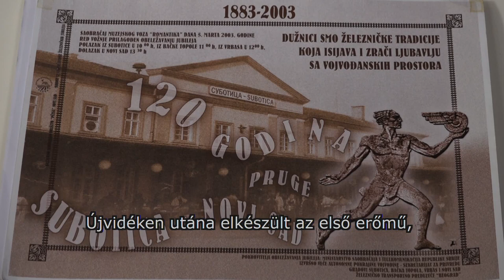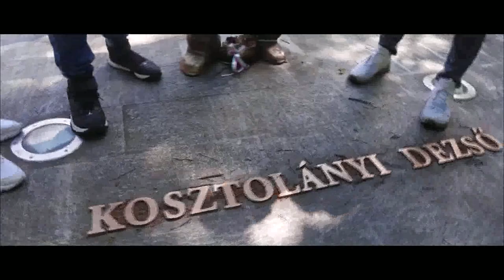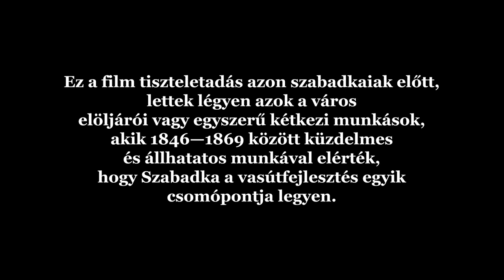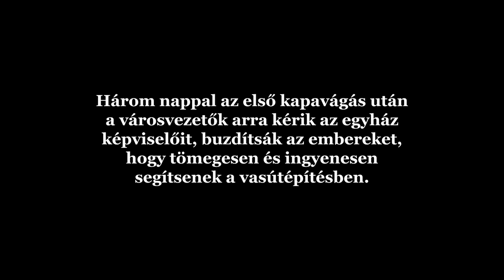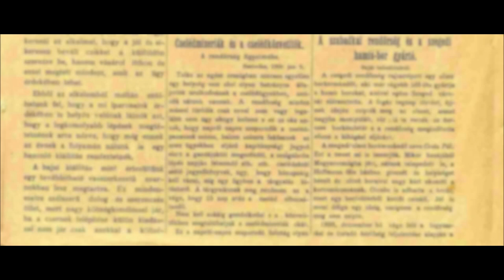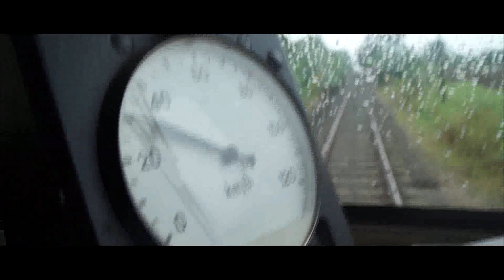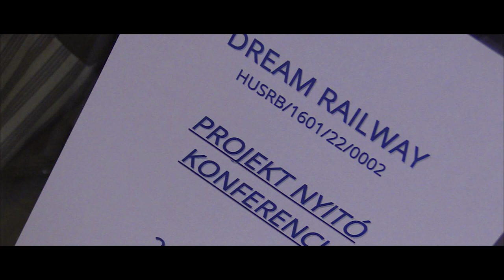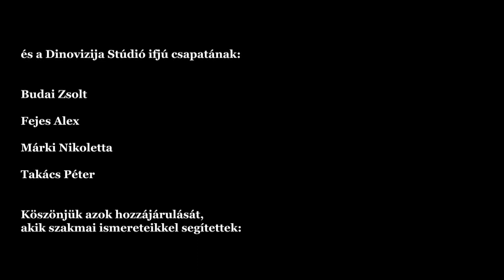Forog a kamera - Szabadkára nézve a vasút életkérdés – 2020.06.16.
Bemutatjuk a Szabadkára nézve a vasút életkérdés című dokumentum-játékfilmet, amelyet Dedović-Tomić Tomislav készített a VM4K támogatásával.